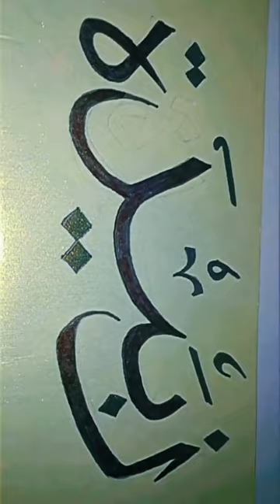Zubaida name Arabic calligraphy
Zubaida name Arabic calligraphy tutorial religion handmade ..